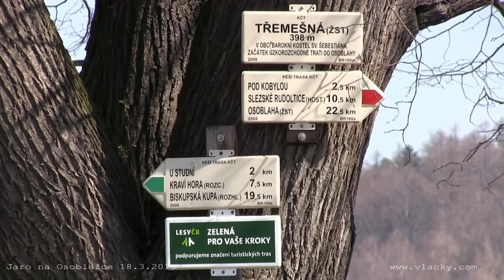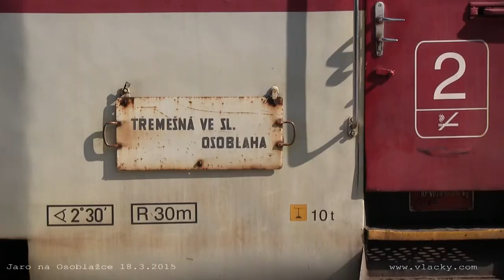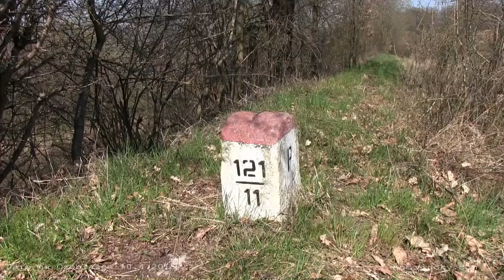Jaro na Osoblažsku 19. 4. 2015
Pravidelné vlaky na trati Třemešná ve Slezsku - Osoblaha v březnu a dubnu